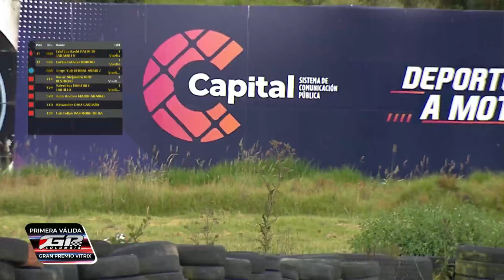1ra VALIDA DEL GP COLOMBIA. CATEGORIA RX 115. ÉLITE Gran premio VITRIX AUTODROMO DE TOCANCIPA 2023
Gracias a la transmisión del CANAL CAPITAL se pudo vivir la primera valida del GP COLOMBIA en el autódromo de Tocancipá con la participación de los mejores pilotos del país.